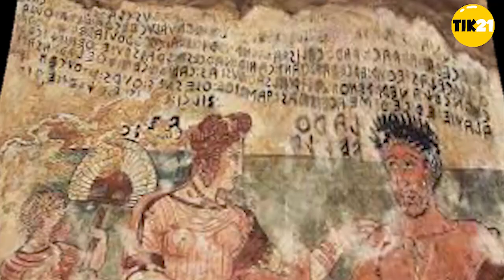BAK DI NEGERI DONGENG? 5 DESA UNIK DAN TERINDAH DIDUNIA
Desa-desa ini memiliki ciri khas dan keunikan yang sangat menarik, dari struktur bangunan yang saling menimpa satu sama lain, bahkan ada desa seperti baknya nepal di magelang, sampai desa kurcaci/kerdil di china. Seperti apakah lengkapnya 5 desa terunik dan terindah di dunia ini?